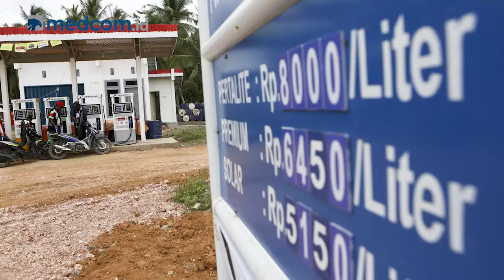Wawancara Khusus Mempercepat Implementasi BBM Satu Harga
BPH Migas bertugas untuk mengawal program BBM satu harga agar tercipta kesamaan harga dan keadilan distribusi. Bagaimana kelanjutan proses kebijakan BBM satu harga?